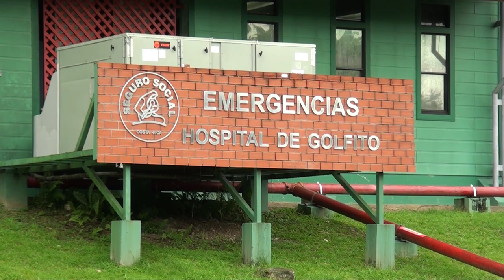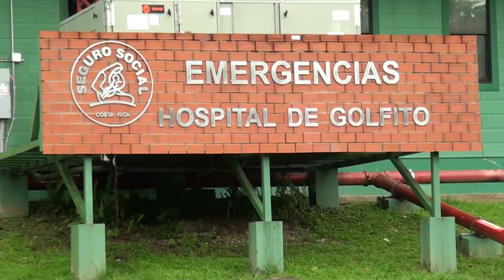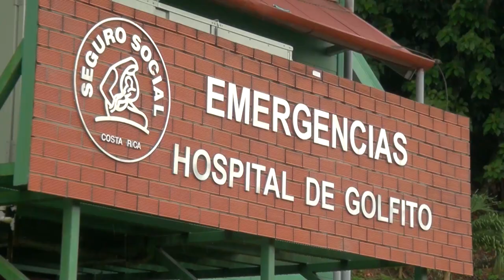Hospital de Golfito realizó primera operación de reemplazo de rodilla